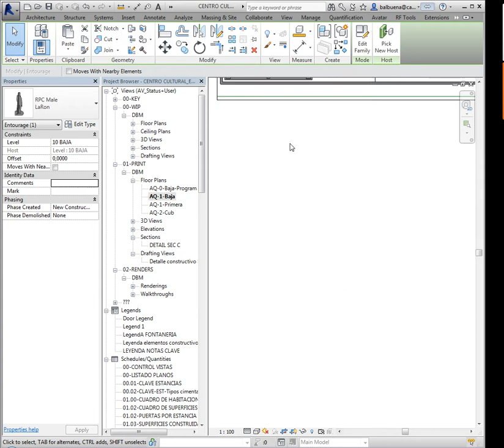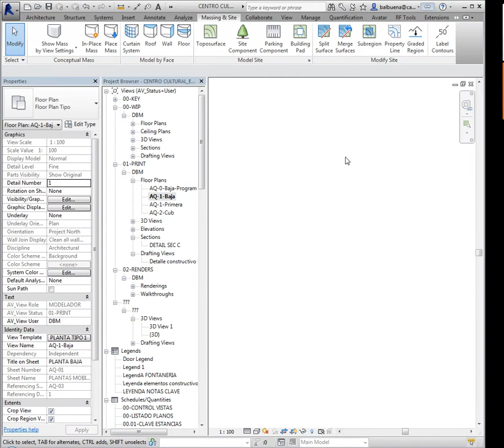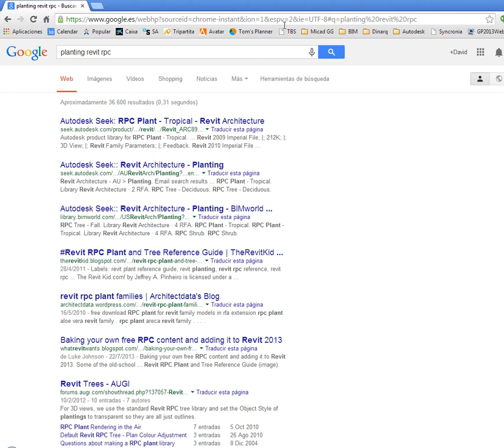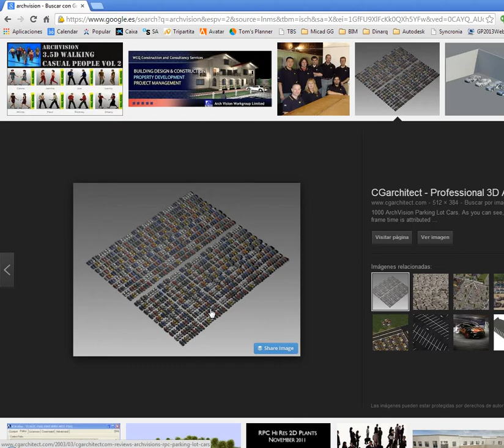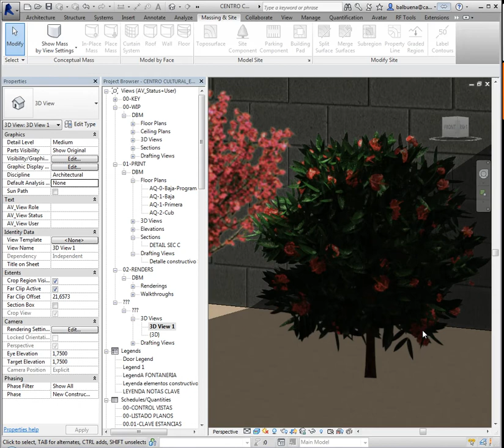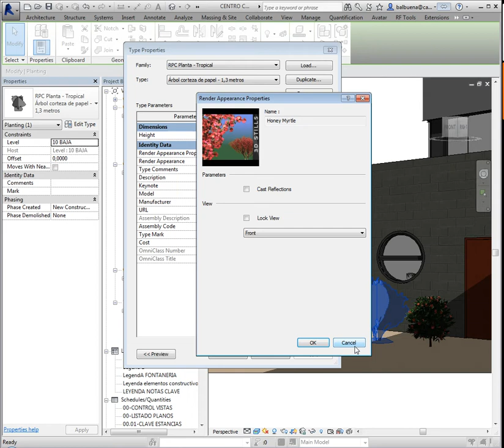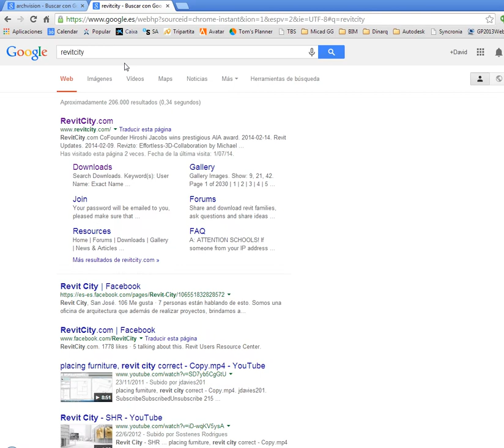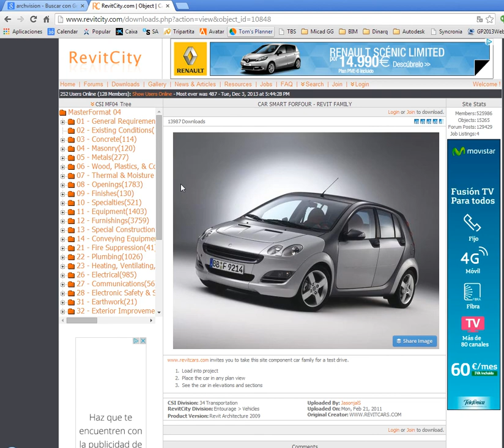RAC N2 3 02 Personas plantas coches